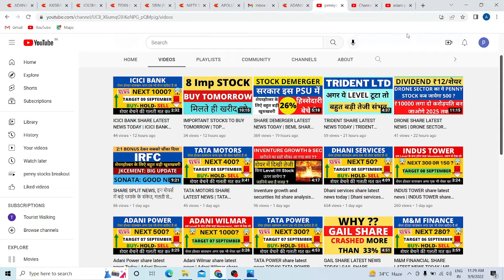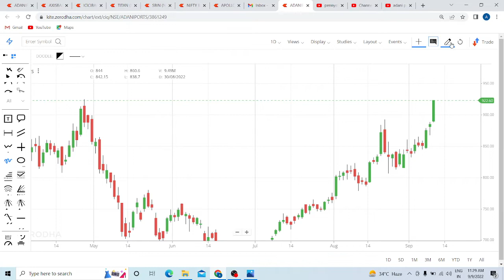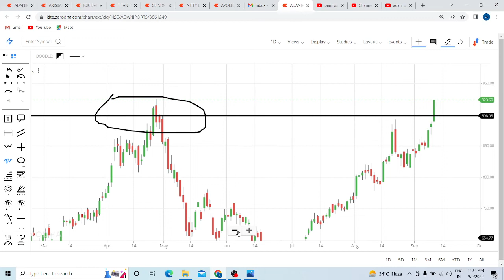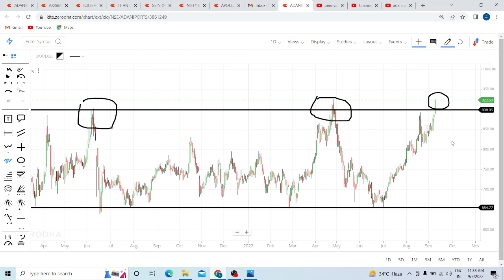POSITIVE BREAKOUT STOCKS TODAY | ADANI PORTS SHARE LATEST NEWS TODAY | ADANI PORTS SHARE ANALYSIS